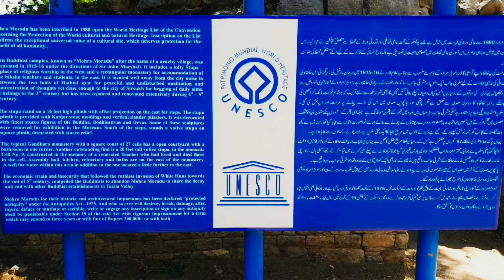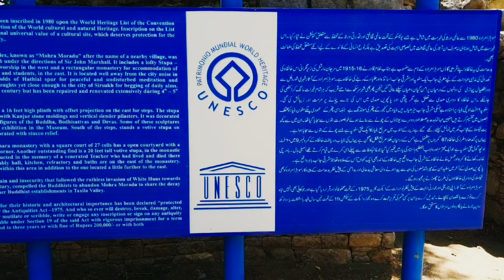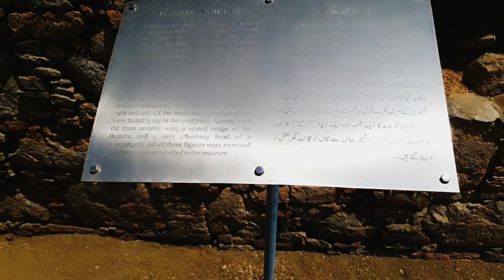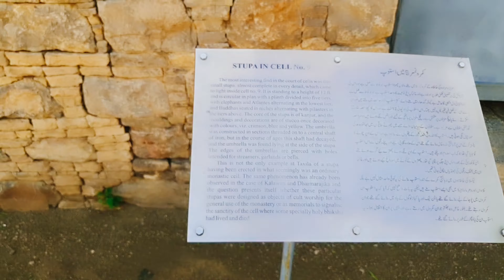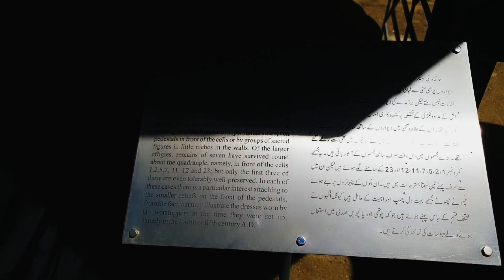Jaulian, Buddist stupa & Monestery, Taxila. An Ancient Buddist Monestry, Pakistan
Jaulian (meaning Seat of Saints) is a ruined Buddhist monastery dating from the 2nd century CE, located in Pakistan. Jaulian is located in Haripur District, Khyber Pakhtunkhwa province, near the provincial border with Punjab and the city of Taxila.Jaulian is located on a hill 100 metres above the nearby modern village of Jaulian. The cities of Rawalpindi and Islamabad are approximately 35 km and 45 km to the southeast, respectively and situated near Khanpur Taxila road; a picnic place near Khanpur Dam. Jaulian is located near the Mohra Muradu monastery, and the ancient Taxilan city of Sirsukh. Moreover, Piplan Remains, Badalpur Stupa and Jinnah Wali Dheri Stupa are nearby places.Jaulian was built by the Kushans in the 2nd century CE – around the same time as the nearby Mohra Muradu. Jaulian, along with the rest of Ancient Taxila, was devastated in the 450s CE during the invasion of the White Huns, and later abandoned. Subsequent rulers, such as the Hun King Mihirakula, persecuted the region's Buddhists, and the site never recovered.